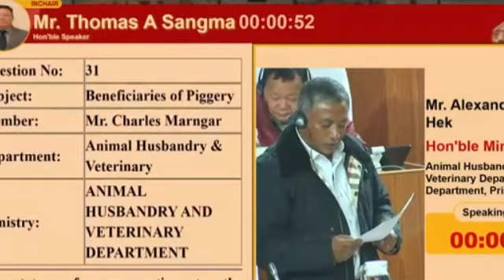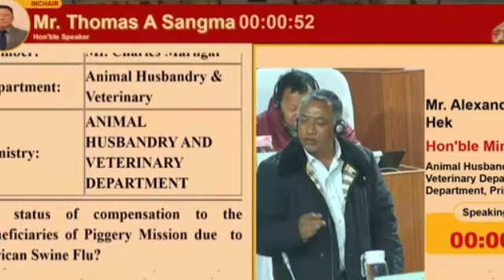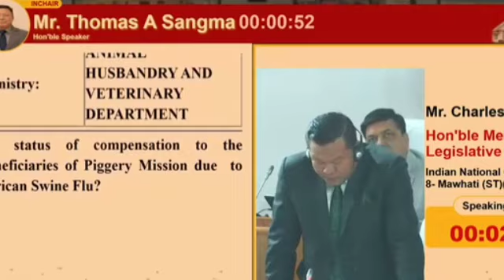Bah Hek Kaei ka jingiohnong haka Kam Risniang haka jylla klem iohi.?